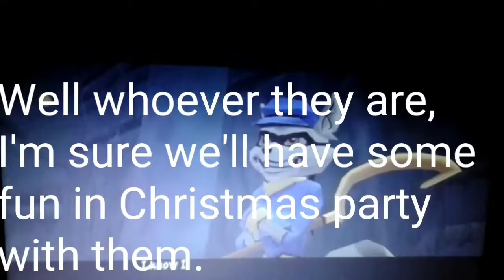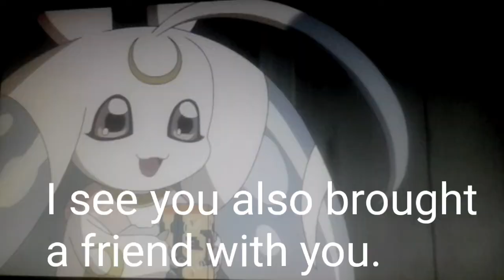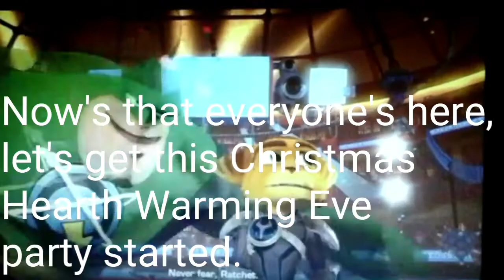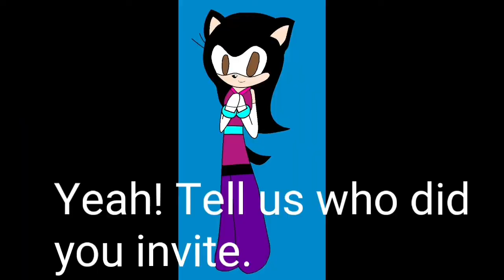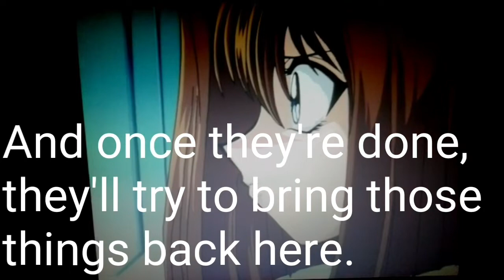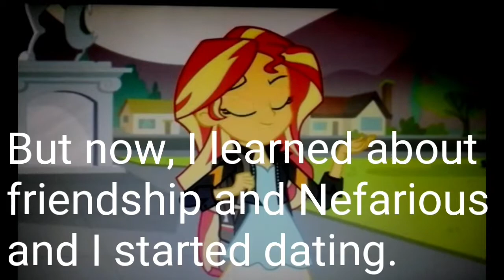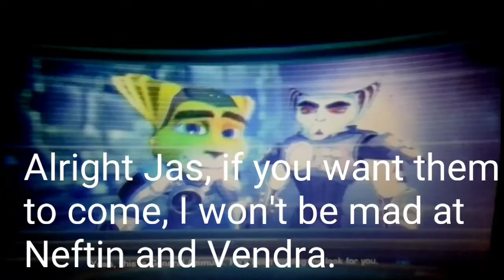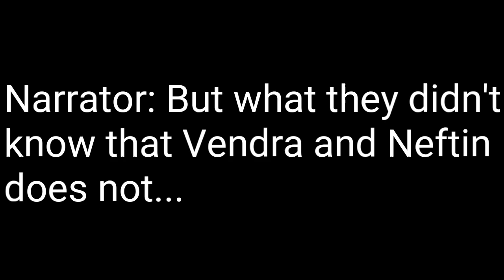AutoLights Christmas Carol part 2 (remake) Jasmine's Twilightting/Give Vendra and Neftin a chance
Here's the second part remake. I fixed some parts of the video. Only the pictures of me. Enjoy.